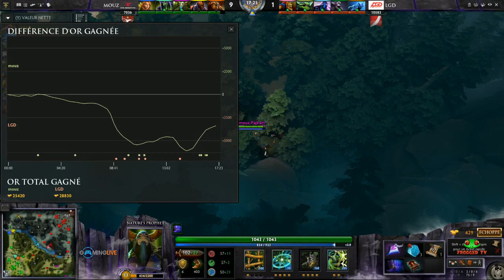[The International 4] Mouz vs LGD - TieBreak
The International 4 - TieBreak : Mouz vs LGD
Commentaires français par Slave & Hugo

Réagissez sur twitter sur le hastag